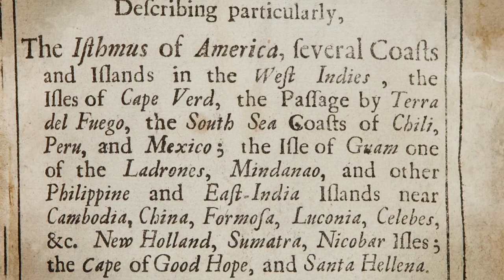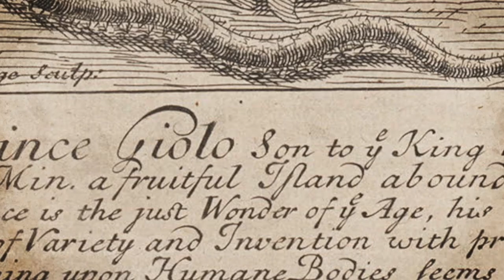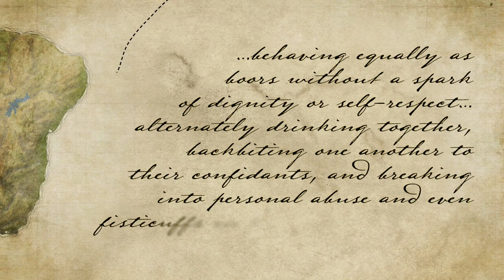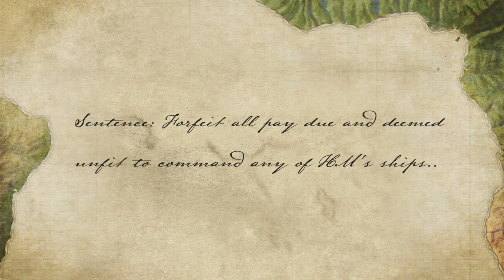William Dampier and HMS Roebuck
The ill-starred voyage of the first Englishman ever to sail to Australia.

This video accompanies our podcast episode, in which Dr Sam Willis talks to historian and archaeologist Dr Mac MCarthy – the man who actually tracked down and found the wreck of the Roebuck. This is part of a multi-episode series on the maritime history of Australia in the Mainer's Mirror Podcast.

On the 23rd of February 1701, an English explorer, pirate and buccaneer named William Dampier ordered the crew of his wrecked ship, HMS Roebuck, to cut up her sails to make tents. The following morning he went ashore a small, remote mid-Atlantic island, where he and his crew would be marooned for the next 5 weeks. This was the unfortunate end to the ill-fated voyage of the first Englishman ever to explore the vast, uncharted land that would later be known as Australia.

In 1697 a book titled A New Voyage Around the World was published in England, and it quickly became a sensation. The popularity of William Dampier’s account of his circumnavigation attracted the attention of the Admiralty, who gave him command of the fifth rate, 26 gun warship HMS Roebuck. He was commissioned by King William III to explore the as yet uncharted east coast of New Holland, which was the name given by the Dutch to what is now known as Australia.

Dampier set out on the 14th of January 1699, and his mission went wayward even as it began: he had intended to travel westward round Cape Horn to New Holland, but he ended up leaving too late in the year to make that trip. So instead he decided to take the Brouwer route, the Dutch route to the Indies, travelling eastward via the Cape of Good Hope and across the narrower longitudes far south of the Equator – but he diverged from that route due to an ebullition of bad blood that would come back to haunt him. Before he had even set sail Dampier had fallen out with his First Lieutenant, George Fisher.

By the time they were part way across the Atlantic Dampier had had Fisher caned, clapped in irons and confined to quarters. The crew had partly sided with Fisher, and partly with Dampier, so to avoid a possible mutiny he had the Roebuck call in at Bahia, Brazil, and sent Fisher ashore to be imprisoned. Having regained control of the ship, Dampier headed east, rounded the Cape of Good Hope, and made landfall on the 6th of August 1699 in western New Holland at a place he named Sharks Bay, a name it more-or-less bears today.

Here Dampier collected and described many specimens of the plant and animal life he found, ordering an artistically gifted member of his crew, believed to be his clerk James Brand, to produce drawings of them – thus earning himself the title of Australia’s first English naturalist. He took the Roebuck north and west along the coast, collecting specimens as he went, charting what colonists later named the Dampier Archipelago, an island group that had been continuously inhabited for over 50,000 years by the Yaburara people among others, 150 of whom would later be killed in the infamous Flying Foam massacre by colonists, before heading north towards Timor. From there he rounded New Guinea to the north, and charted the southern coasts of New Hanover, New Ireland and New Britain, then charted what was later named the Dampier Strait, stopping now and then to collect giant clams and other specimens.

By the time he got to Crown Island the condition of the Roebuck was deteriorating alarmingly. Suffering from sickness himself, and mistrusting his crew – ‘...my people being very negligent when I was not upon deck myself...’– Dampier was forced to abandon the exploration of the east coast of New Holland, the original purpose of his voyage and commission, and headed for Batavia on the island of Java, which is now Jakarta, the capital of Indonesia. At the turn of the 18th century Batavia was a thriving seaport, and the headquarters of the Dutch East India Company in the Indies. Despite all the goods, services and provisions available in the booming trading hub, the mischance that had dogged Dampier’s voyage found him again, and he was unable to properly repair his ship.

On the 17th of October 1700 the leaking Roebuck limped from Batavia toward the Cape of Good Hope, where she anchored from late December till the 11th of January – on the 2nd of February she anchored at St Helena for 11 days, and then, finally, staggered on to Ascension Island, where on the 22nd of February Dampier deemed ‘that it was now impossible to save the ship’, and 2 days later the Roebuck was run aground in her final resting place.